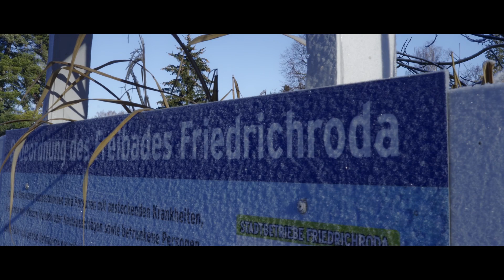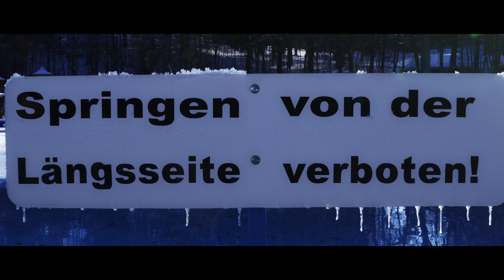Friedrichroda - DON BBQ's Winter Challenge 2022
Am 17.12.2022 fand im Schwimmbad Friedrichroda die erste Winter Challenge statt.
Neben Burgern und dem Winterschwimmen stattete auch der Weihnachtsmann dem Event einen Besuch ab .
Der erste Burgerwettstreit wurde mit ein paar Jahren Verspätung ( Danke Virus...) nun endlich statt und wird hoffentlich alte Traditionen mit neuen schmackhaften Dingen verbinden und noch recht oft durchgeführt.